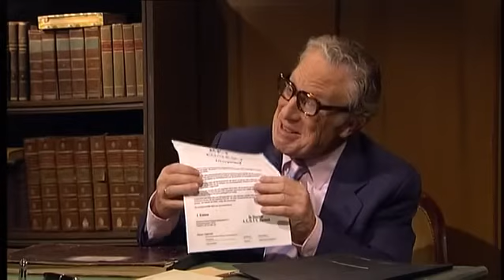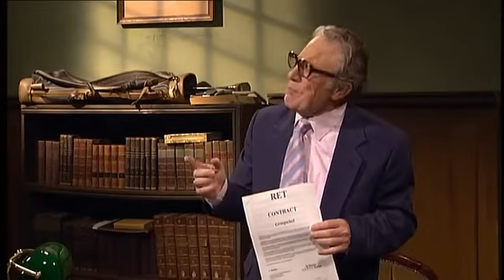Toen was geluk nog heel gewoon De stille kracht